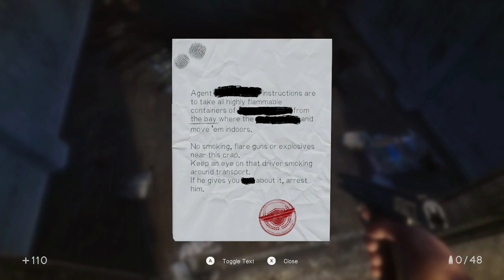IN SOUND MIND #6 (the first recording fail)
And it won't be the last. I should be more careful with OBS settings...